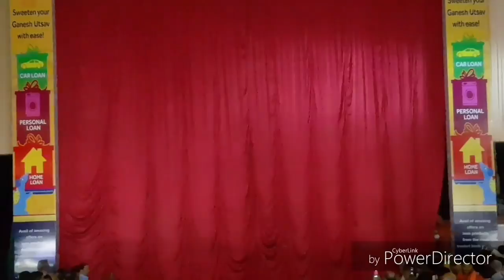VIRAT DARSHAN 2017 | GSB Seva Mandal, KING'S CIRCLE